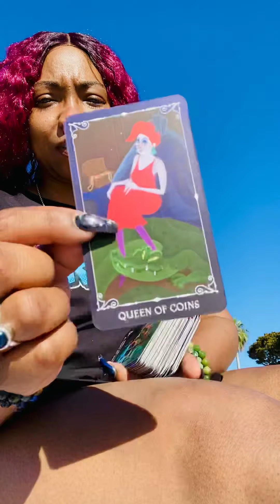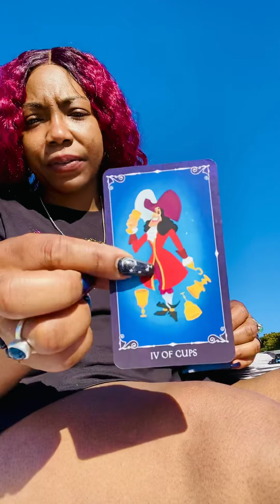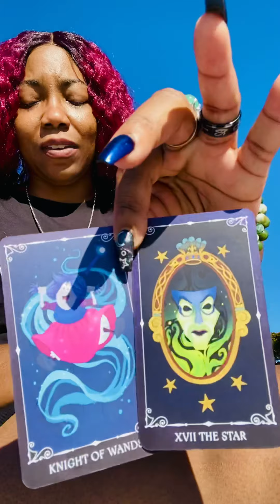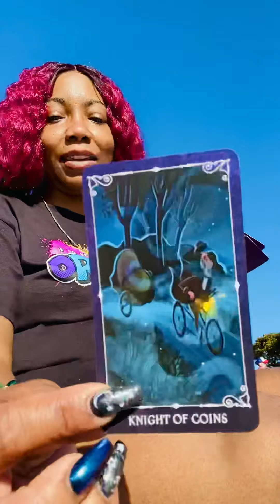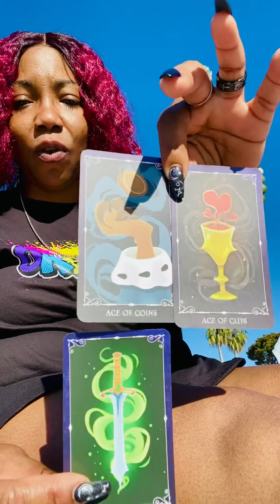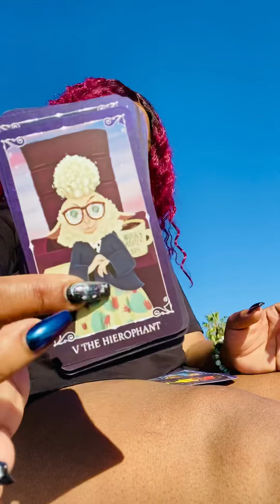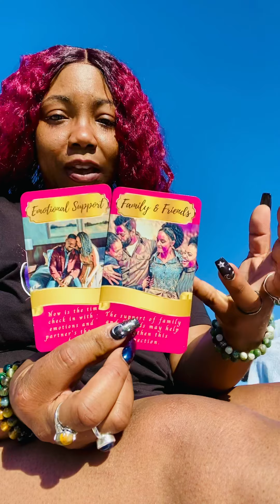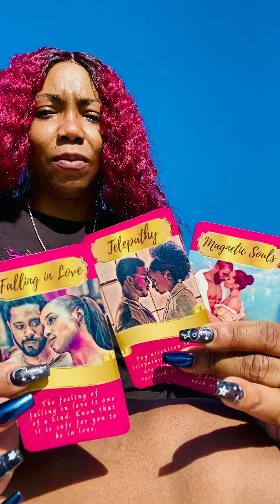He’s Mourning The Lost Of You Realizing That Every Time He Wakes Up Made Wrong Choices 😴😵‍💫